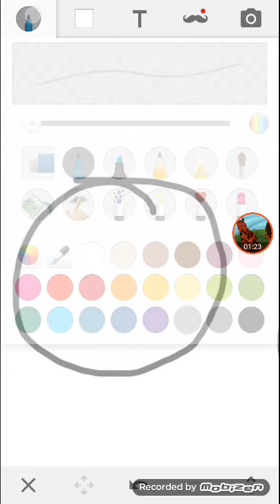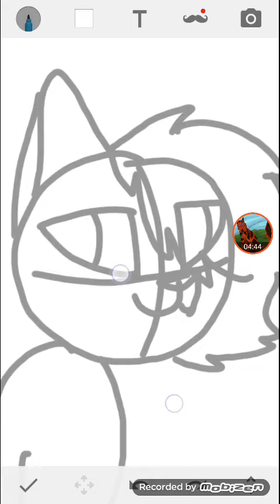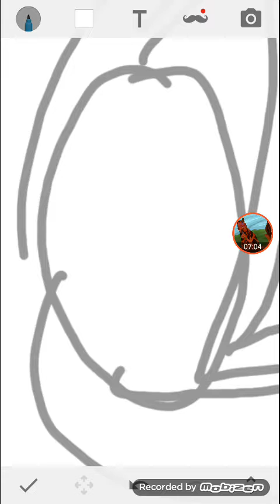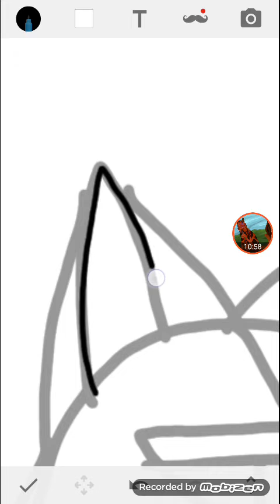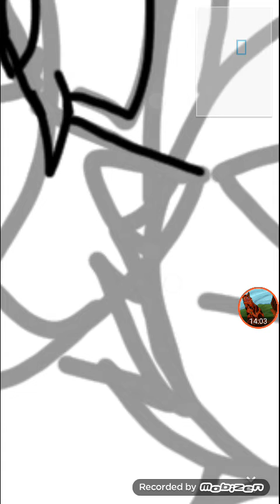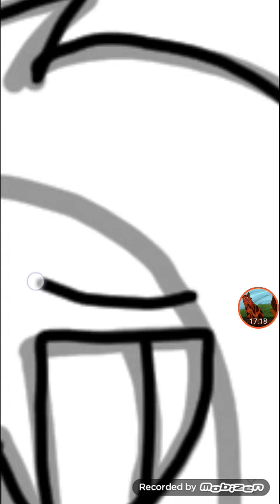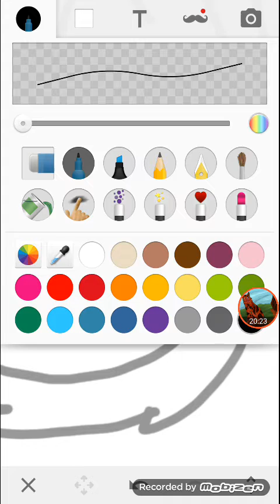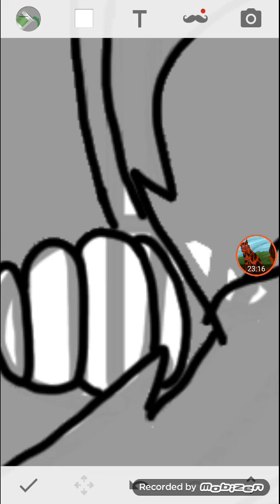For Jolty's contest